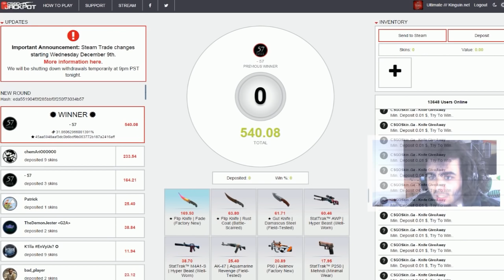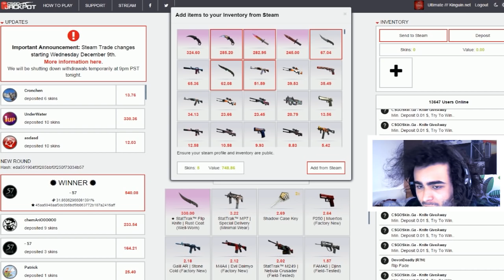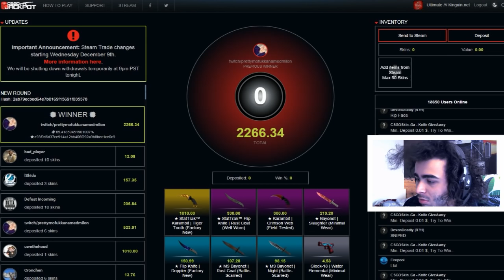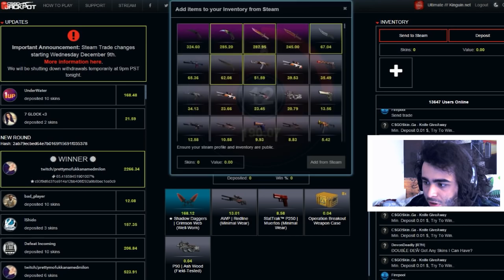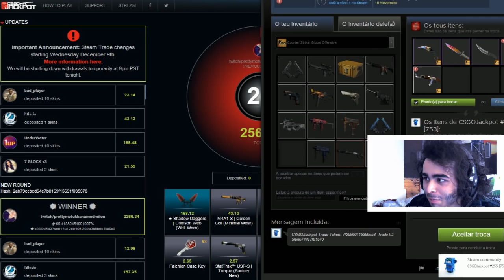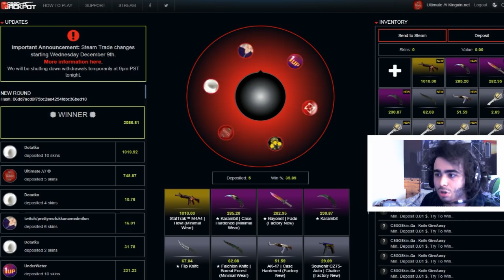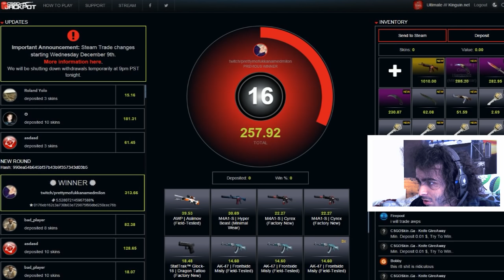CS:GO JACKPOT 2000$ BET!!!!!